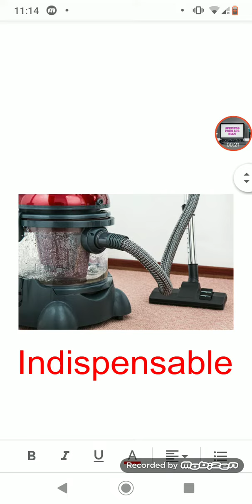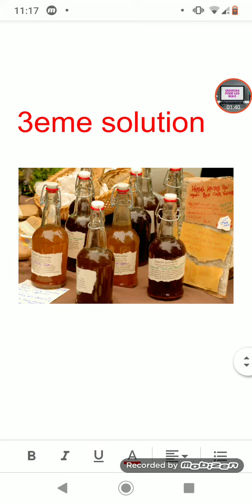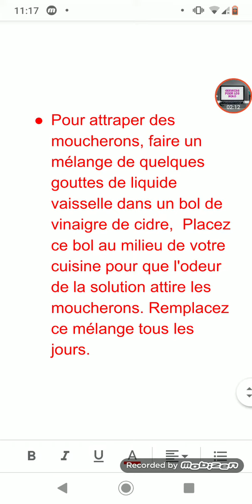Comment se débarrasser des moucherons ?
Comment se débarrasser des moucheron?

C'est quoi un moucheron ?

Un moucheron est une espèce de mouche ou diptère de petite taille et non pas un bébé mouche.

Indispensable

Il faut passer l'aspirateur sur une base régulière pour se débarrasser des moucherons,  ça va éliminer les nuées des insectes posées sur le sol , Pendant votre ménage, veillez à bien enfermer le sac de poussière dans le  sac poubelle en plastique.

1ere solution

Les rubans attrape-mouche attirent facilement les moucherons. Il vous suffit de les accrocher sur les poignées des placards ainsi qu’au plafonnier pour vous débarrasser d’un maximum d’insectes en un rien de temps.

2eme solution

Pour éliminer le plus de moucherons possible, dans une bouteille débouchée, versez du sirop ou une boisson sucrée, ou un peu de viande crue ,  Ce piège emprisonnera facilement les moucherons.

N'oubliez pas de vider la bouteille tous les jours et de remplacer l'appât.

3eme solution

Pour attraper des moucherons, faire un mélange de quelques gouttes de liquide vaisselle dans un bol de vinaigre de cidre,  Placez ce bol au milieu de votre cuisine pour que l'odeur de la solution attire les moucherons. Remplacez ce mélange tous les jours.
comment se débarrasser des moucherons dans la maison?.
comment se débarrasser des moucherons dans son appartement?